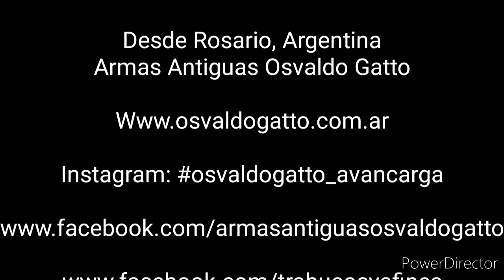Realización de la Réplica exacta de la pistola de Manuel Belgrano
Este video sintetiza nuestro Proyecto Homenaje al General Manuel Belgrano, relevamiento de la Pistola Original, construcción de la Réplica y Artículo Terminado!
Industria Argentina por la Memoria de nuestro Prócer🇦🇷